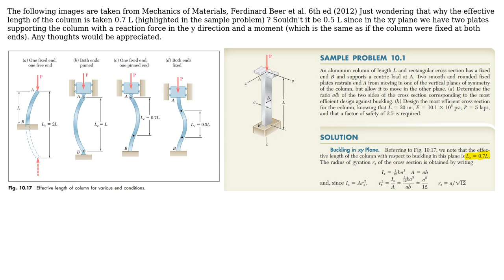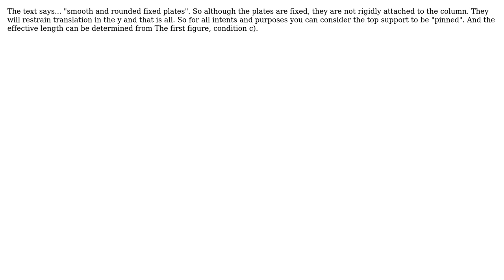Engineering: Buckling in Columns (2 Solutions!!)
Engineering: Buckling in Columns

With thanks & praise to God, and with thanks to the many people who have made this project possible! | Content (except music & images) licensed under CC BY-SA | Music | Images & others | With thanks to user Yousuf Khan user ShadowMan user kamran and the Stack Exchange Network Trademarks are property of their respective owners. You are responsible for your own actions.